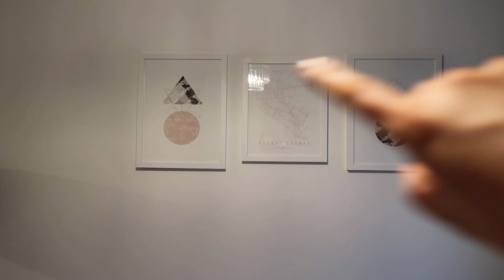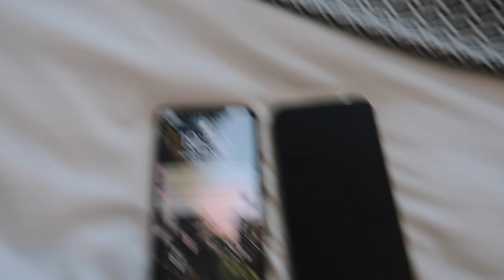CHATTY LOCKDOWN VLOG - Public Desire haul, Home Updates + New iPhone 12 PRO MAX! ✨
FY! 22% for 72hours after your first Click!

Public desire thigh high boots (brown)
Public Desire cream thigh high boots
Tan chunky knee high boot
Black chunky knee high boot.
Grey trainer
Chain ankle boot

Glossy Box use code ASHLEIGH to receive your first box for £11.50!!!
Lounge Underwear - Ashleigh10
Loving tan for a free delux mitt with a tanning purchase - ASHLEIGHSAMANTHA

PreLoved instagram - prelovedby_ashleigh
Depop - @ashleighsc